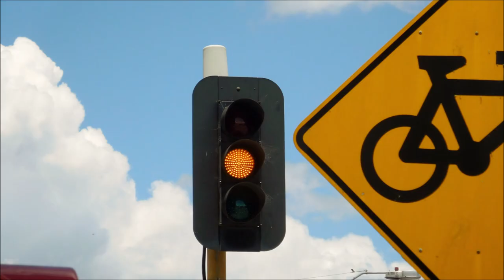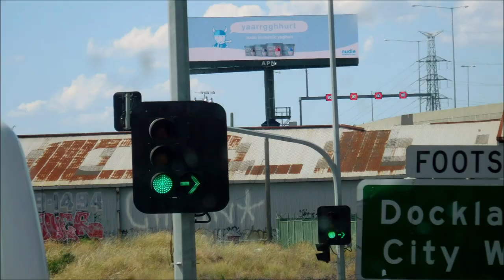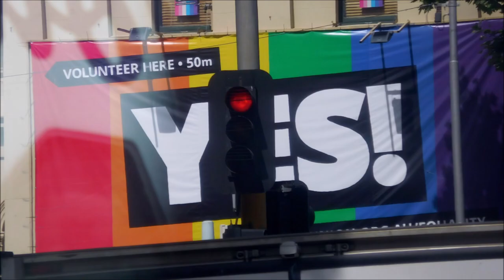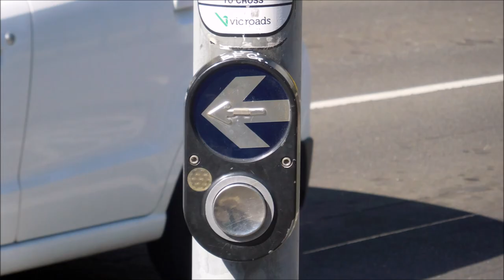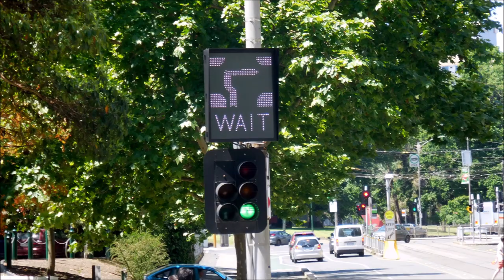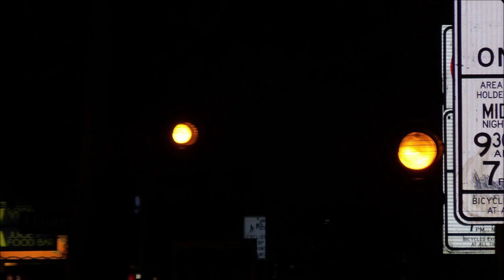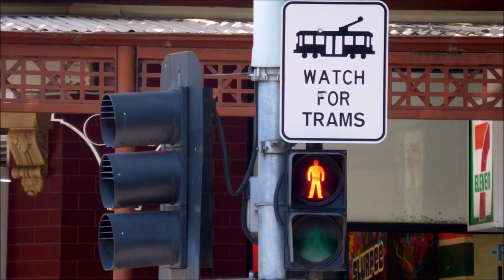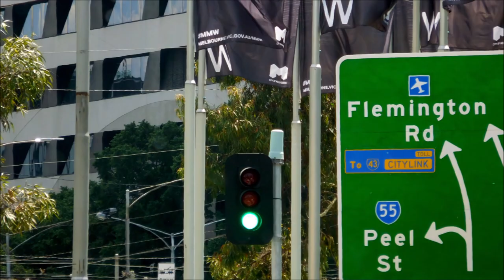The Best of Melbourne & Colac Traffic Lights (Ft. Pedestrian Crossing Buttons) in November 2017